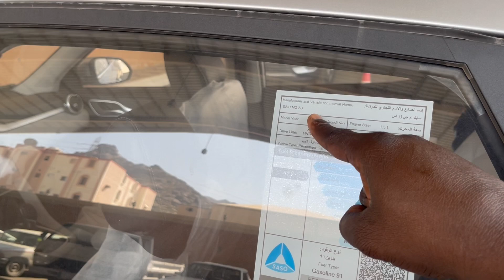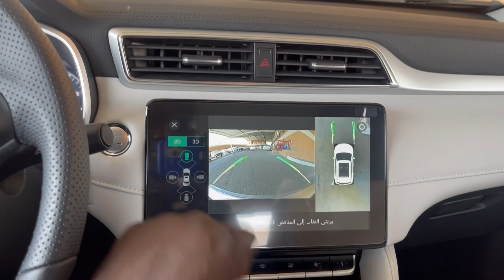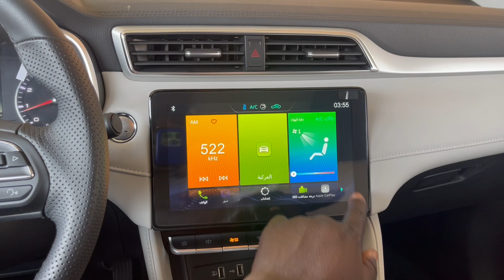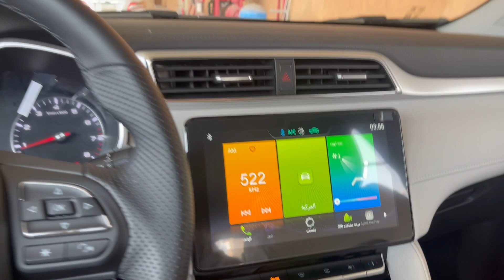ام جي زد اس MG ZS 2023 LUX فل كامل لكجري اصغر كروس اوفر اقتصادية ورخيصة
المقدمة 00:00
السعر 02:00
المحرك 02:20
التصميم الخارجي 03:20
استهلاك الوقود 04:15
المساحة الخلفية 04:55
التصميم الداخلي 05:15
المقصورة السائق 06:50
عيوب السيارة 09:00
التغيرات الجديدة 09:50
الخلاصة : 10:20

حسابات شخصية
يوسف البرناوي